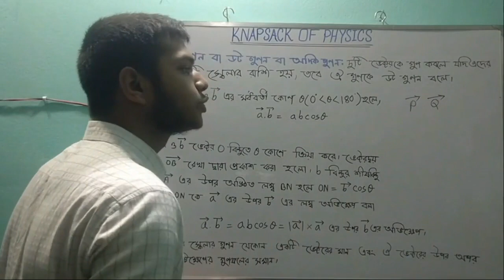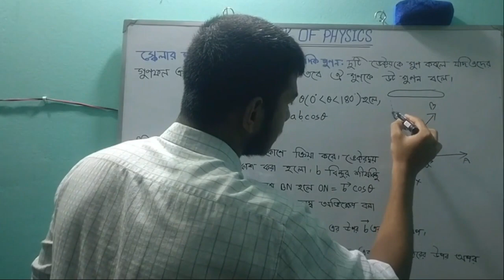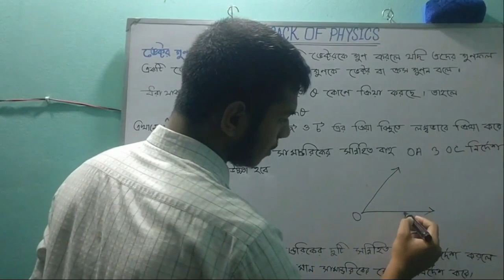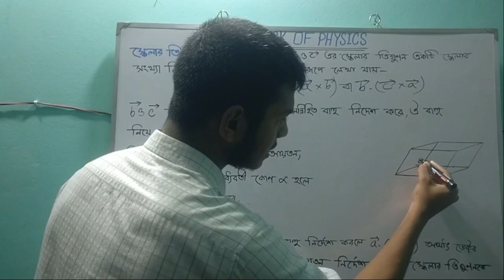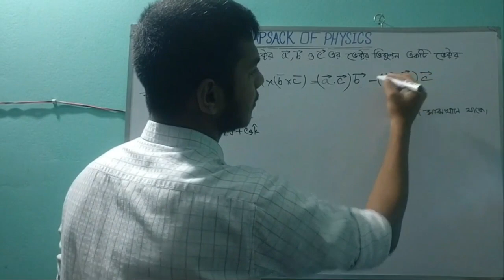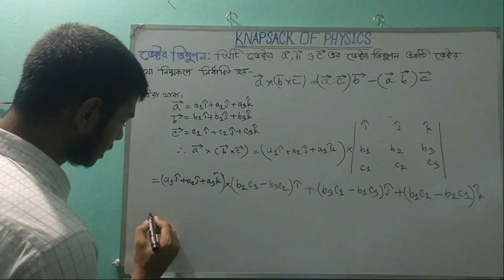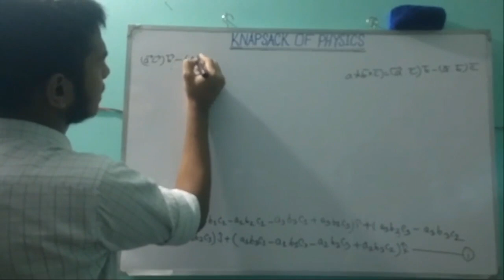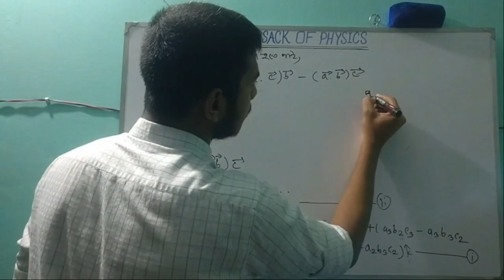বলবিদ্যা-ভেক্টর বীজগণিত (Chapter-01 Lecture-02) ||Honours Firsr Year||National University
এই ভিডিওতে অনার্স প্রথম বর্ষের  বলবিদ্যা বইটির ভেক্টর বীজগণিত অধ্যায়ের ডট গুণন, ক্রস গুণন, স্কেলার ত্রিগুণন ও ভেক্টর ত্রিগুণন ইত্যাদি নিয়ে আলোচনা করা হয়েছে।
"Knapsack of Physics" এর বাংলা অর্থ পদার্থবিজ্ঞানের ঝুলি। এখানে  সন্মাতক (HONOURS) শ্রেণীর পদার্থবিজ্ঞান বিষয়ের গাণিতিক ও তাত্বিক সমস্যার সমাধান দেওয়া হয়।
আমাদের এই "Knapsack of Physics" পেইজ টি  পেইজ ব্যতিত অন্য কোনো পেইজ নেই।
Rokonuzzaman Khan Fahim

★যোগাযোগ
Facebook Page: Knapsack of Physics
Facebook Id:Rokonuzzaman Khan Fahim